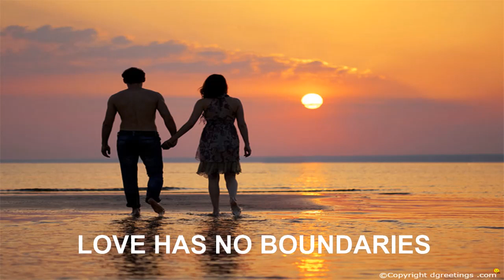BG SINGH MUNBE VAA MALAY VERSION COVER 2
I remastered the cover version.  A.R Rahman sir wonderful composition. Thank you very much for watching.